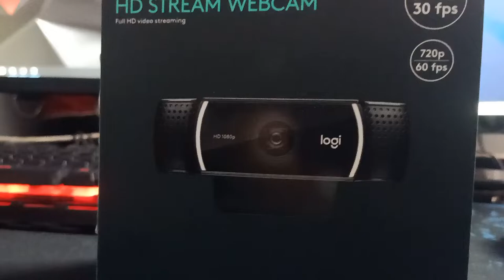BEST BUDGET WEBCAM FOR GAME STREAMING | LOGITECH C922 PRO UNBOXING AND REVIEW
GAMING PC SPECS:

Processor: AMD RYZEN 7 3700X
GPU: Galax RTX 2060 Super 8 GB
RAM: Corsair Vengence 16 GB 3200
SSD: Kingston 480GB
HDD: 2 TB
Cabinet: Cooler Master MB 511 RGB
PSU: Gigabyte 700 WATTS Bronze Edition

I will really appreciate this effort of yours. THANKYOU  SOO MUCH...!!! 😘😘😘